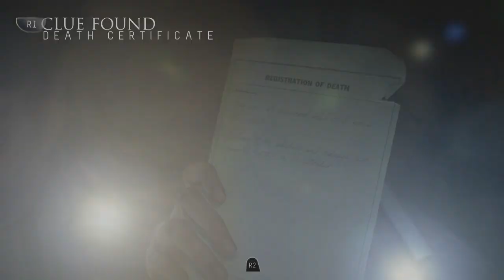Until Dawn Part 7